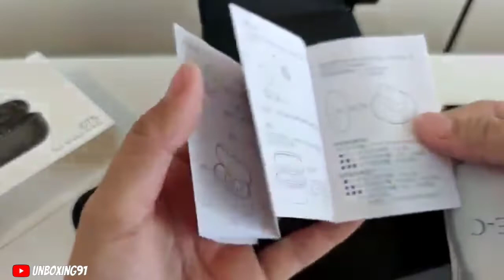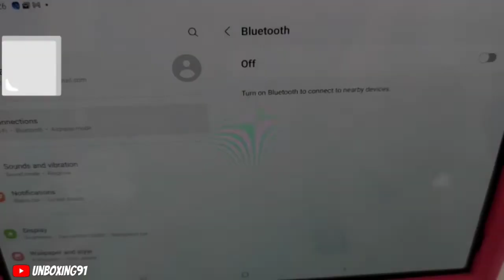Haylou GT5 - True Wireless Earbuds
Spesifikasi
Microphone : Yes
Bluetooth : v5.0
Transmission Distance : 10m ~ 33 feet
Bluetooth protocol : HFP/ HSP / A2DP/ AVRCP
Impedance : 32ohm
Frequency Response : 20hz ~ 20khz
Battery Capacity
Earbud: 40mAh x2 ~ Charging Case: 580mAh
Charging Time (h) : 2hrs
Working Time (h) : 4hrs
Standby Time (h) : 24hr

Package content
1 x Pair of Earphones,
1 x Charging Box
1 x USB Charging Cable
3 x Pair of Earplug S / M / L

Terima Kasih...